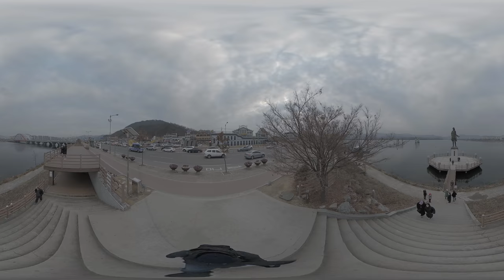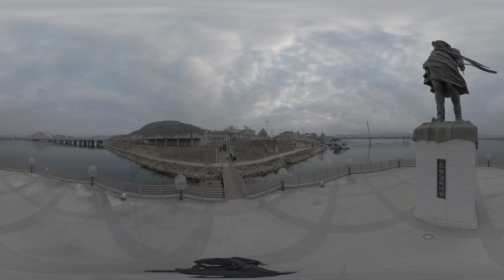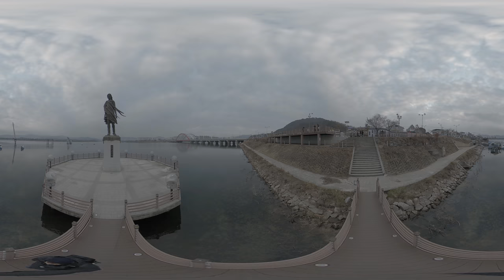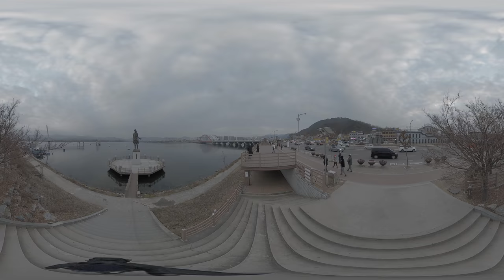[5.7K] [360VR] Walking the soyang river girl in chuncheon Insta360 One X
happyteacher’s happy story since 1971
happyteacher’s Global Mission Trip since 2012

go mission
go Brompton Black Edition
go gopro Hero8 Black
go insta360 One X
go DJI osmo action
go iphone X Max
go iphone7 Plus
go ipad pro 9.7
go ipad mini

2012 11.
2013
2014
2015
2016
2017
2018
2019
2020
2021
2022
2023